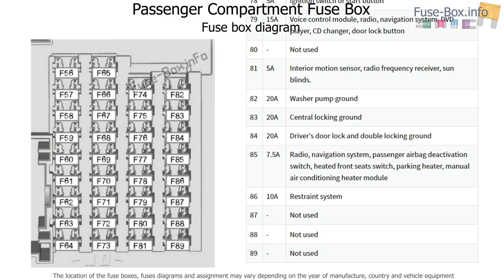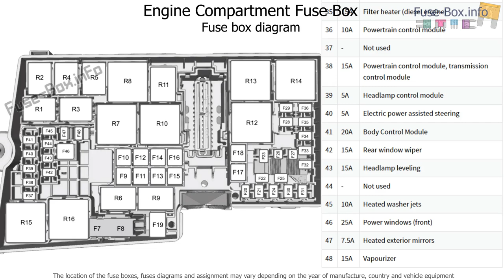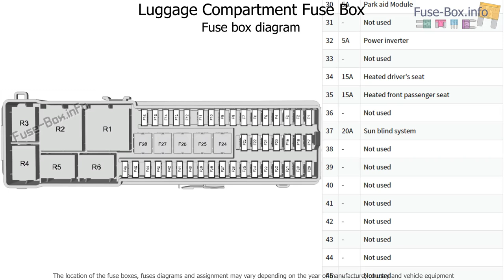Fuse box location and diagrams: Ford C-MAX (2011-2014)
Fuse box diagrams (location and assignment of electrical fuses) Ford C-MAX (2011, 2012, 2013, 2014).